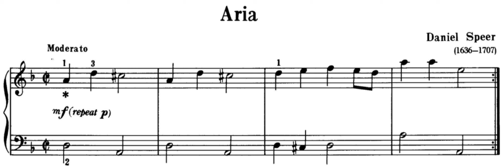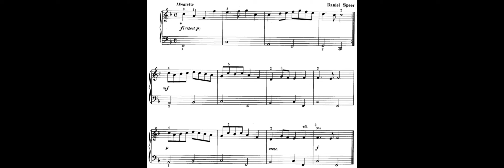Daniel Speer - Aria and Gavotte